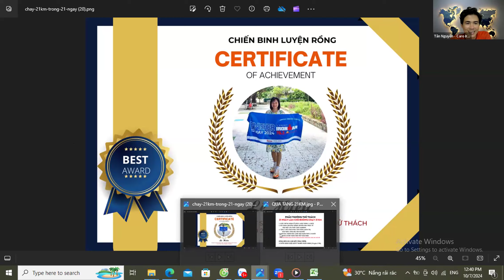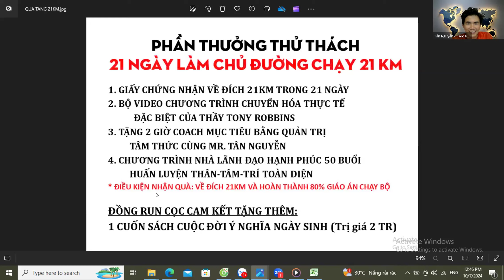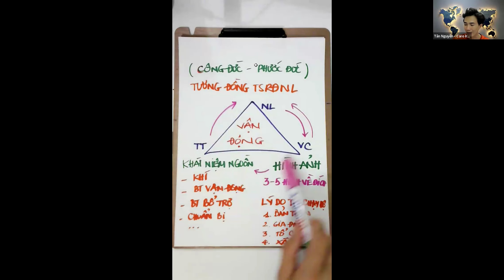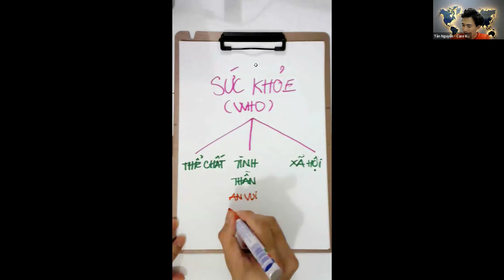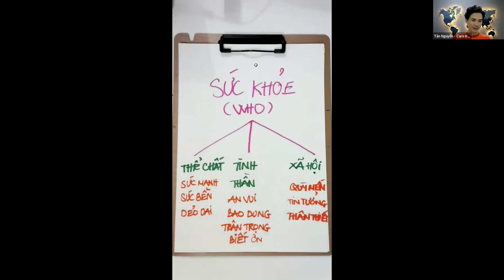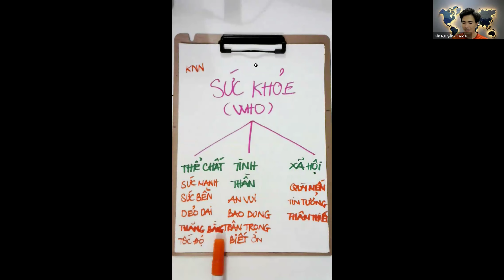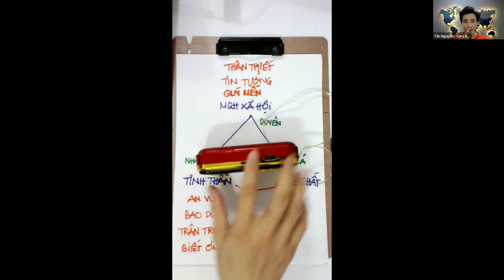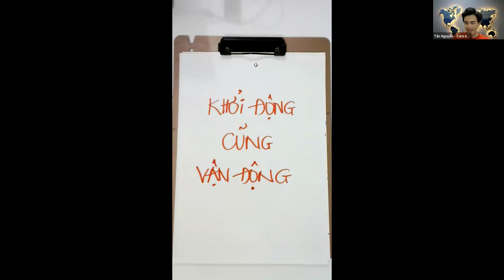CHẠY BỘ 21KM TRONG 21 NGÀY - Giáo Án Ngày Đầu Tiên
Nhận Thức Về Vận Động để chinh phục cự ly chạy bộ 21KM trong vòng 21 ngày (dù bạn là Người Mới ít chạy bộ)
Coach Chạy Bộ 21KM Trong 21 Ngày - Nhận Thức Về Sức Khỏe

"Chạy 21KM là năng lực bị che dấu mà một người bình thường hoàn toàn có thể chạy được khi nhận được hiện thực và trạng thái nội tâm cân bằng hướng dương"

Khóa học THẤU HIỂU NỘI TÂM - KIẾN TẠO AN VUI [Đang diễn ra các buổi tối 7h-10h]

🎯 Làm Thế Nào Để Bạn Có Thể Chạy Bộ Được Cự Ly Half-Marathon 21KM Trong Vòng 21 Ngày
[Kể cả khi bạn chưa từng vượt qua 5 KM Chạy bộ trước đây]

🎯 Bạn có từng nghe Câu chuyện CHẠY 1 DẶM DƯỚI 4 PHÚT??

Câu chuyện đã giới hạn niềm tin con người trong nhiều thập kỷ cho đến khi có người phá vỡ nó.
Và... chương trình này cũng có lẽ tương tự như vậy. Đây không chỉ là rèn thể chất đơn thuần, mà còn giúp bạn phá vỡ niềm tin giới hạn bản thân, nâng cao nội lực và xây dựng sự tự tin.
🐉 Năm Giáp Thìn - Sống Hết Mình ❤️

LỜI HỨA LỚN của Tân trong chương trình thử thách này là Chuyển giao toàn bộ quy trình và Giáo án giúp bạn tự tin hoàn thành cự ly chạy bộ 21KM trong vòng 21 ngày thực chiến (Có thể nhanh hơn tùy nền tảng Thể chất)

Có công thức đúng rồi, việc còn lại của bạn là đơn đơn giản giản làm đúng công thức với tinh thần 6 CHỮ VÀNG trong hành động biến người bình thường thành Phi thường.
- Đơn Giản mà làm
- Vui Vẻ mà làm
- Tin Tưởng mà làm
- Nhẹ Nhàng mà làm
- Thường Xuyên làm
- Dụng Tâm làm

🥇 Đây là chương trình Coach đặc biệt nâng tầm thể chất và được tài trợ học phí. Phần còn lại là Cam kết của các "đồng run" với chính mình.
🌱Cọc cam kết chương trình Chạy Bộ K06 gửi về tài khoản Quỹ Tre Xanh.
- Cọc tối thiểu 500K
- Tiền cọc sẽ được hoàn lại sau 21 ngày hoàn thành thử thách
- Anh chị cũng có thể gửi tặng quỹ nếu chương trình giá trị. Đóng góp hỗ trợ các em nhỏ đến trường, ươm mầm tương lai.

🌱 STK Quỹ thiện nguyện Tre Xanh:
- NH VietinBank (chi nhánh Củ Chi)
- STK: 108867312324 - Nguyễn Thành Tân
- Nội dung: Họ Ten - 21KM

👉 Tham gia nhóm zalo Coach Chạy Bộ 21KM Trong 21 Ngày

❤️❤️❤️ Hãy trãi nghiệm nơi cuộc sống sẽ không bao giờ giống như cũ nữa.